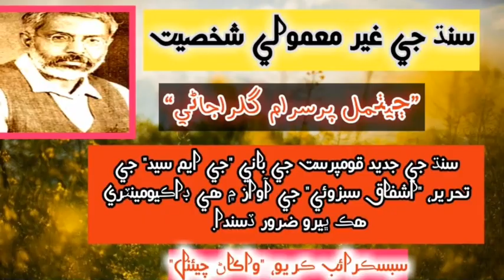Jhethmal Pursram / سنڌ جي غير معمولي شخصيت دادا ڄيٺمل پرسرام گلراجاڻي/ جي ايم سيد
آواز: اشفاق سبزوئي

سائين جي ايم سيد جي دادا ڄيٺمل پرسرام گلراجاڻي کي ڀيٽا جنب گذاريم جن سين ڪتاب تان ورتل...
اسان جي هي ڊاڪيومينٽري اوهان کي ڪيئن لڳي پنهنجي قيمتي راءِ کان ضرور آگاهه ڪجو... مهرباني
اسان جو چينل سبسڪرائب ڪريو،لائق ڪريو ۽ شيئر ڪريو.

سنڌ جو پهريون ادبي معياري يوٽيوب چيئنل ”واکاڻ“.
جنهن جو مقصد سنڌي ٻولي، ثقافت، تهذيب ۽ سنڌ جي تاريخ جي ترجماني آهي ۽ سنڌ جي نئين نسل آڏو سنڌي ادب جي مستند ڄاڻ پهچائڻ سان گڏوگڏ، سنڌ جي هر مڪتب  فڪر سان واسطو رکندڙ عظيم شخصيتن، جهڙوڪ: اديب، سياستدان. صحافي ۽ سماجي ڪارڪن جي زندگي، جدوجهد ۽ ڪاوشن کي متعارف ڪرائي ڀرپور ڀيٽا پيش ڪرڻ آهي ۽ سنڌ جي انهن عظيم شخصيتن جو ذڪر پڻ، جيڪي سنڌي اليڪٽرانڪ ميڊيا توڙي پرنٽ ميڊيا کان وانجهيل رهيون آهن، سندن ڪيل خدمتون سنڌ جو باشعور ساڃاهه وند ماڻهو ڪڏهن به وساري ڪين ٿو سگهي.
واکاڻ ٽيم جو اهم مقصد اهو آهي ته جيڪي سنڌي شاگرد خاص ڪري پي.سي.ايس، سي. ايس.ايس ۽ سنڌي ايم.اي

 ''Sindh Adab g Wakhan''
.جي امتحانن لاءِ سنڌي مضمون طور کڻن ٿا، تن لاءِ معياري ادبي ڄاڻ فراهم ڪرڻ آهي.